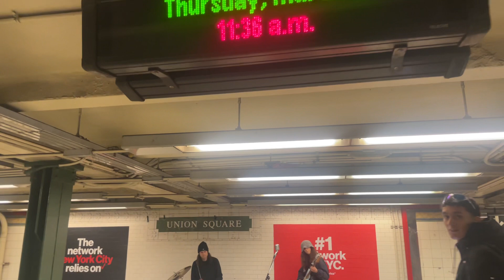Tell me - Union square Station